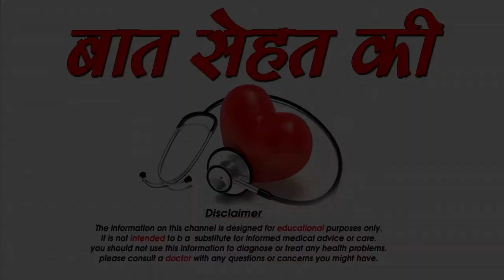प्रेगनेंसी के दौरान मेकअप करना सही है या नहीं-Makeup tips for Pregnant Woman-SM News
प्रेगनेंसी के दौरान मेकअप करना सही है या नहीं